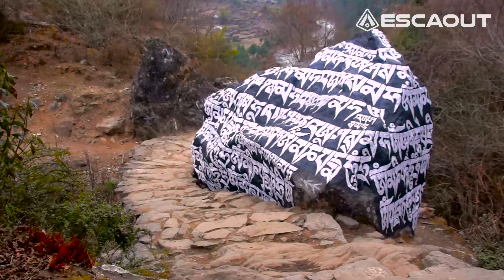ESCAOUT Expeditions - Everest Base Camp Trek 2017 | Documentary Film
🎬🎥 Video documental para nuestro cliente ESCAOUT Expeditions de una de sus expediciones al campamento base del Everest durante el 2017. En Talamanca Studios te ayudamos a hacer crecer tu negocio, con recursos gráficos y audiovisuales. 💯🔝

Para cotizaciones y más información contáctenos a:
▶️ DEMO REEL: youtu.be/Md5n9dNUaPg